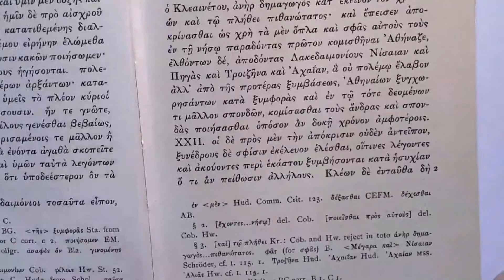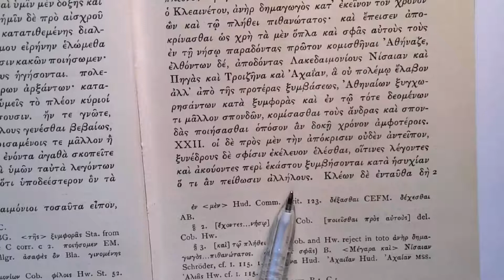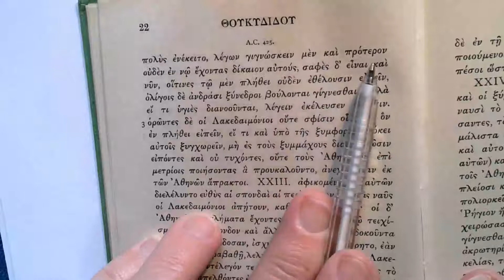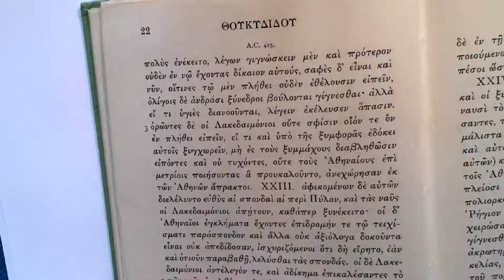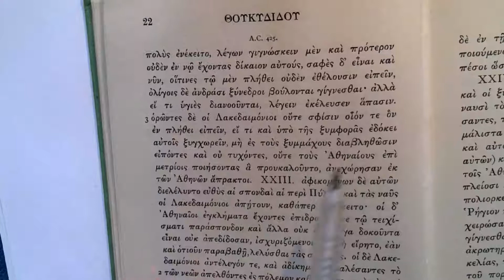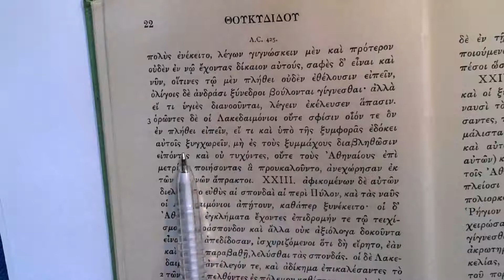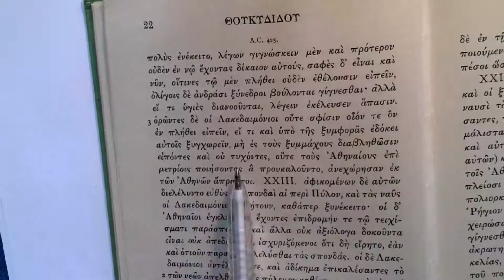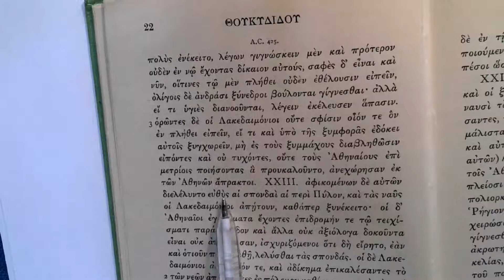Reading Thucydides: Book 4, Section 22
The Spartans wish to negotiate with a small subcommittee rather than the Assembly, but Kleon refuses and they depart having achieved nothing.